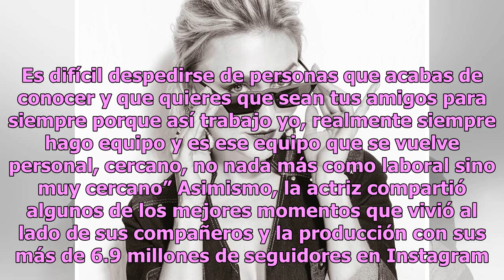Angelique Boyer llega hasta las lágrimas en su despedida de Amar a muerte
Conmovida hasta las lágrimas, Angelique Boyer se despidió de la telenovela de Univision Amar a muerte,  proyecto que ya comenzó a transmitirse en Honduras y en República Dominicana. Angelique Boyer se ganó la admiración y la preferencia del público con la telenovela Amar a muerte, pues la química qu...